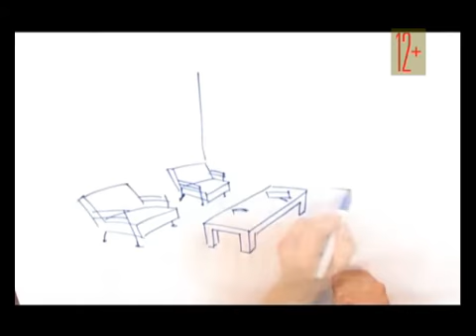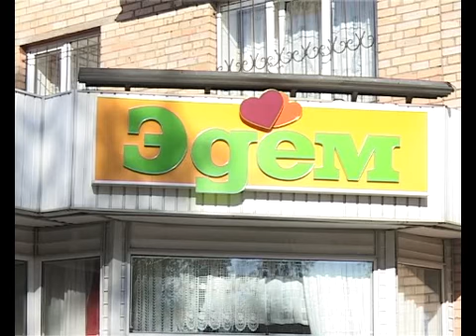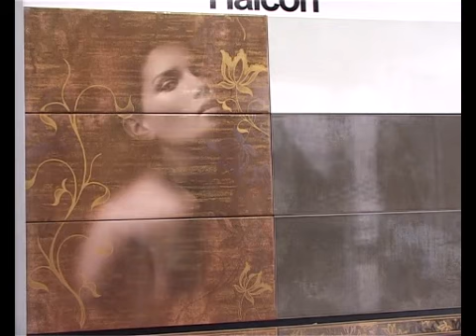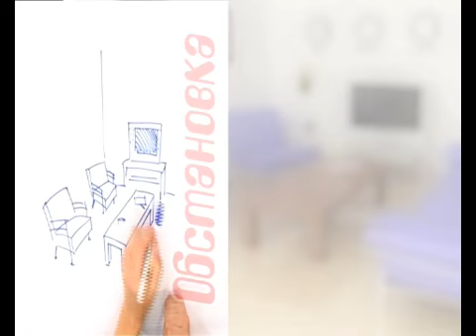СТС-Курск. Обстановка. 18 октября 2012